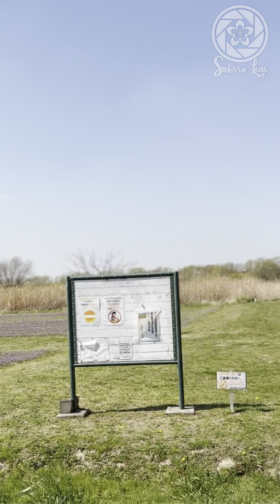[4k] Japan Cycling Tour in Spring Season Relaxing Morning Bike Ride Through Yellow Canola Flowers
In this Japanese cycling tour video as we ride a Japanese rented foot bicycle (Hello Cycling Bike Rent) From Matsudo city to Kanemachi city to show you Japan's cycling paths and paths.

The video was shot at 9:30 am, so the street is quite deserted and few people pass by. Today I am shooting with my new iphone 14plus, so let me know if you like 4k 30fps video.

Hello Cycling app's cycles is peddle assisted e bikes. So it is very easy to ride.
To get going, customers just need to download the HELLO CYCLING app and create an account at no charge. A user can then reserve an electrically-assisted bicycle at a nearby HELLO CYCLING station—often located near train stations or convenience stores—and drop it off at any participating station.

江戸川土手の菜の花

Chiba Prefecture offers spectacular springtime views of yellow flowers that cover the landscape in brilliant yellow almost as far as the eye can see.

This beautiful scenery with yellow flowers spread like a carpet is a canola flower field.They usually start blooming at the same time with sakura, so the contrast of yellow and pink looks very beautiful.The lush yellow color under the blue sky is breathtaking and is an essential flower in Japanese spring scenery. Canola flowers are edible and are used in many spring meals, too. At canola flower festivals all over Japan, you can try many foods with this flower.

Best viewing: Late March to mid-May